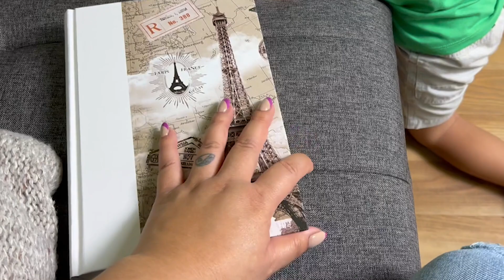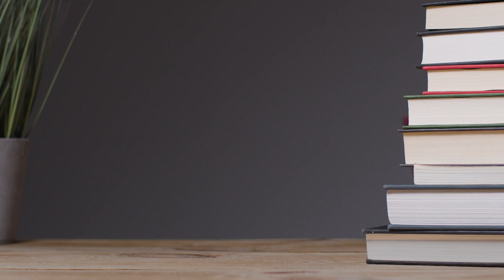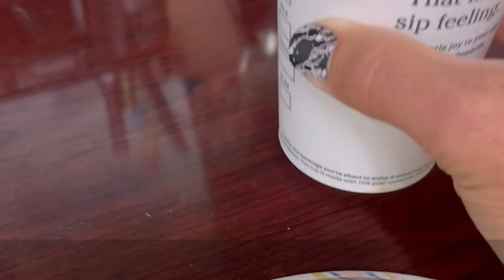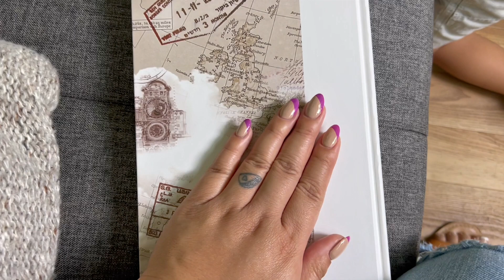Life is Like a Cup of Coffee - A Short Inspirational Story on Living a Meaningful Life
Do you wake up every day and instantly crave a cup of coffee? Whether you make your way to a coffee shop or pull out your french press, is it time to rethink your drink? In this episode, we will discover and brew something meaningful for you.

Video courtesy:
🎥 videvo.net

📷 SHARE your manicures and tag us

Nail art is a craft. A creative journey. There might be challenges along the way and the results will be your own. There is no right or wrong way to be creative as long as you are having fun and expressing yourself! Happy stamping.